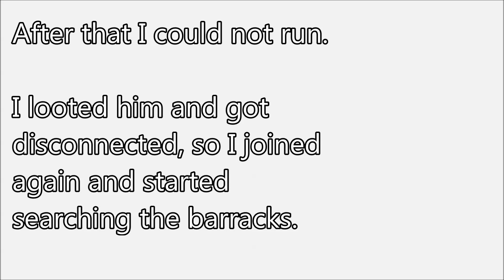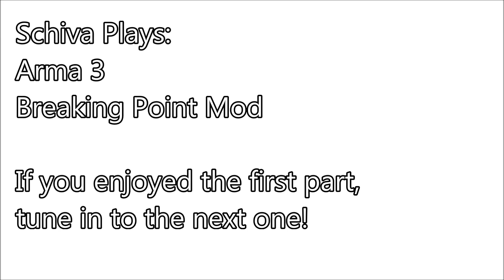Breaking Point Ep1 -- Arma 3 DayZ mod -- Lets Play with Schiva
Playing Breaking Point Arma 3 mod, a DayZ type mod.

This is my first ever edited lets play video.
I know the sound is too high ingame compared to the voice in this one.